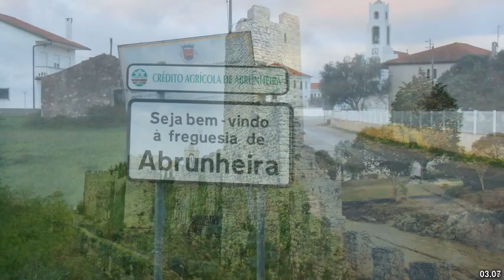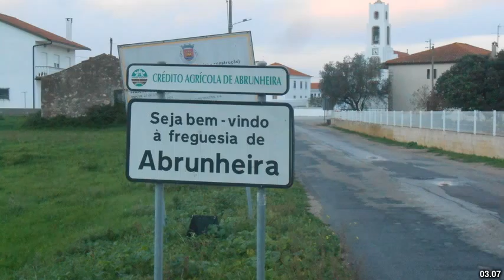Best places to visit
Best places to visit - Monte Mor (Brazil) Best places to visit - Slideshows from all over the world - City trips, nature pictures, etc.